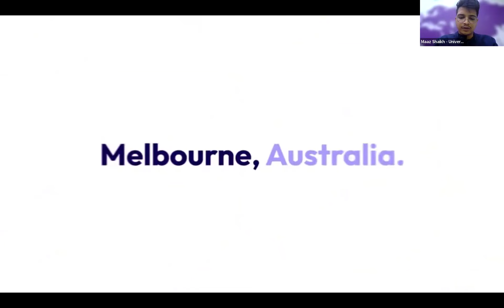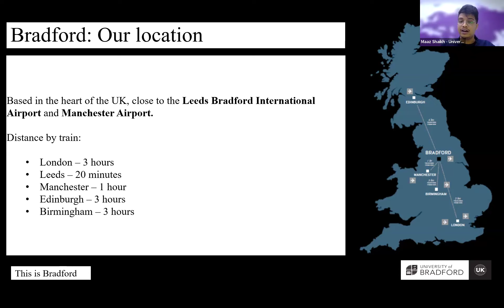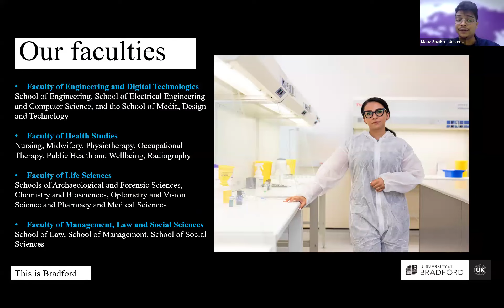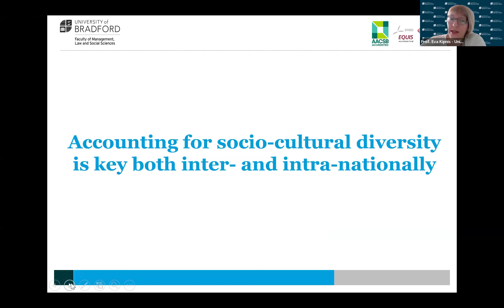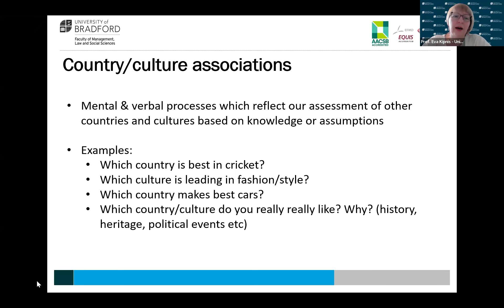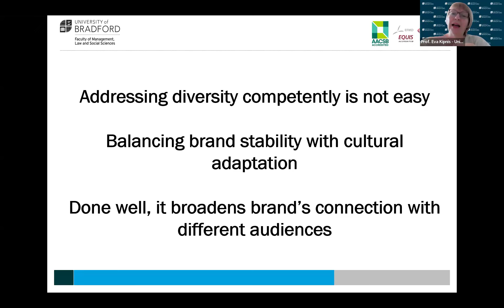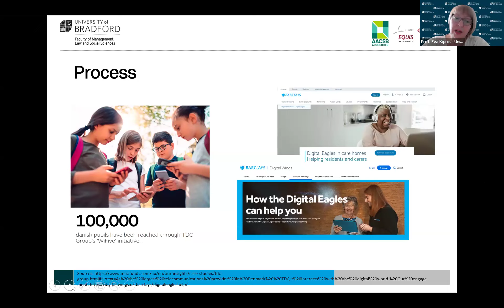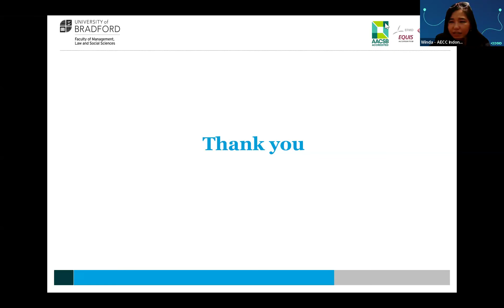International Business, Strategy and Marketing - University of Bradford Online Masterclass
International Business, Strategy and Marketing: The Art of Developing Global Brands for a Diverse Society

In this session, you'll gain valuable insights into the impact of cross-cultural differences on management practices within global businesses. Discover how these differences influence business ethics, CSR, and branding policies, and learn how multinational corporations navigate these challenges.

Professor Kipnis will also delve into how successful organizations incorporate socio-cultural diversity in developing their global brands.